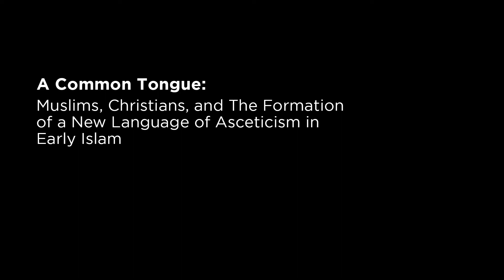Interview with John Zaleski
John Zaleski
Humanities Research Fellow

“A Common Tongue: Muslims, Christians, and The Formation of a New Language of Asceticism in Early Islam”